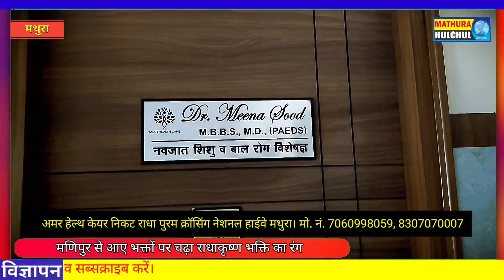अहोई अष्टमी स्नान को मणिपुर भक्तों का जत्था राधाकुण्ड पहुँचा